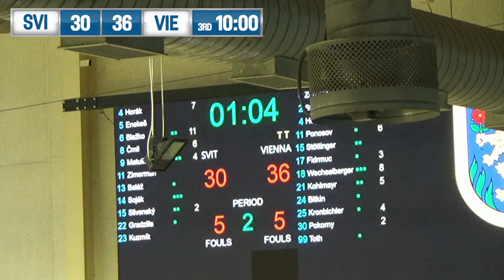BKM ISKRA SVIT (SVK) vs VIENNA UNITED (AUT)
DURING THE BREAKS, THERE IS NO SOUND BECAUSE OF COPYRIGHTS (MUSIC)

JUNIOR CUP 2022 - Slovakia, Levice 2 - 4 September 2022

This automatically controlled LIVE stream features CAMUGO® TV Graphics System.